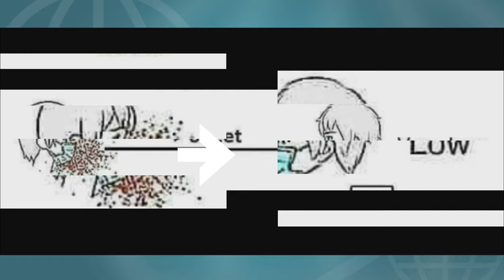COVID 19 SAFETY AWARENESS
Some safety awareness for COVID19... The Probability of Contagion to Covid19.. Let's protect ourselves from being contaminated by the virus by following this safety awareness... In this way we could protect ourselves from contagion.